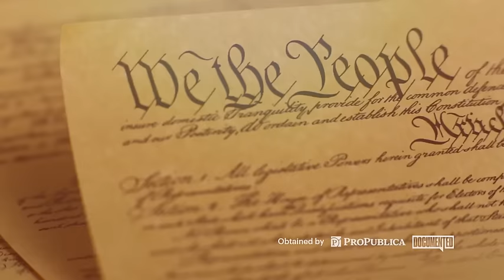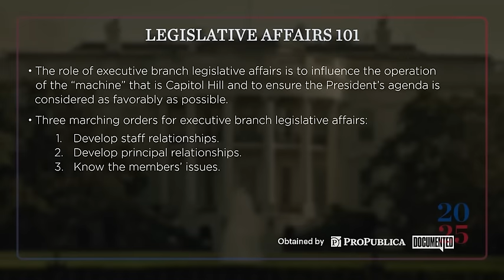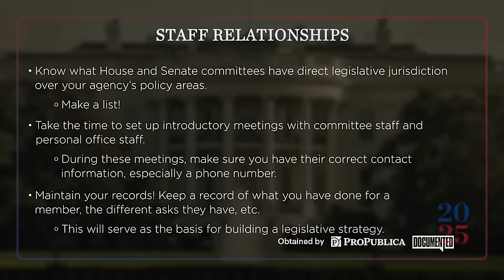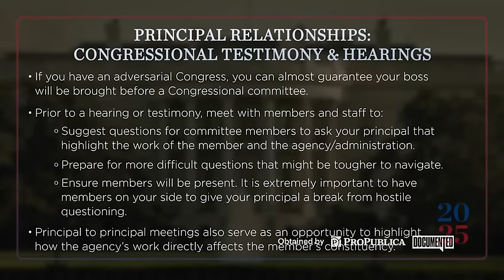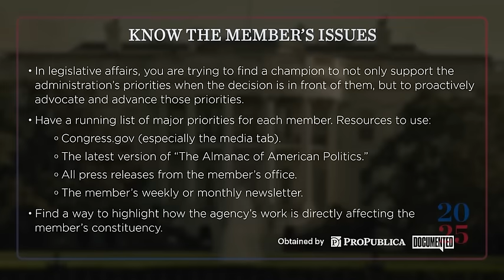Project 2025 Private Training Video: Working With Congress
In this video, Hugh Fike and James Braid talk about what executive branch political appointees should know and expect about working with congressional offices and elected officials.

Fike and Braid both formerly served on the legislative affairs team in the Office of Management and Budget during the Trump administration.